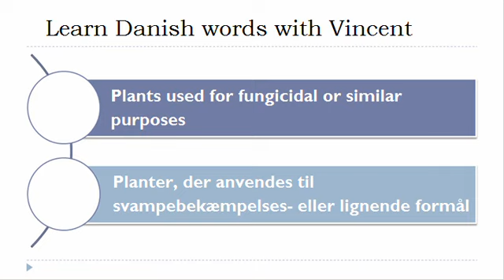Learn Danish = Vocabulary = Plants used in specific fields